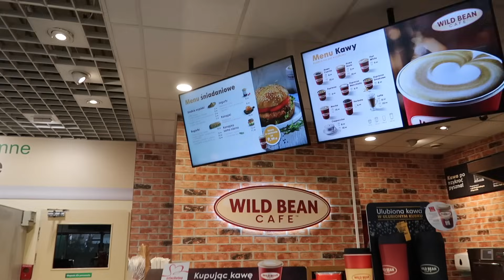VLOGMAS #13 - Wigilia Firmowa The Slings 🎅🏼💫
Zaczynamy VLOGMAS 2023! ❤️